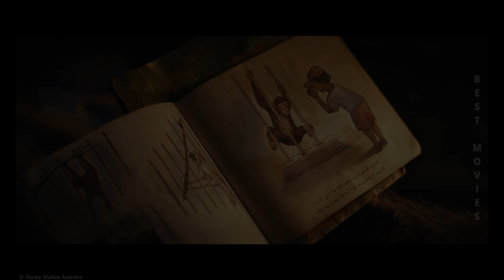Top 10 Must-Watch Sci-Fi and Fantasy Movies of 2024 | Best New Releases!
Welcome to our list of the "Top 10 Must-Watch Sci-Fi and Fantasy Movies of 2024 | Best New Releases!" In this video, we explore the most exciting and highly anticipated sci-fi and fantasy films of the year. From futuristic adventures to magical realms, these movies are sure to captivate and entertain you. Don’t miss out on these must-watch films!

LIST:

00:00 Entry
00:34 Humane
01:14 The watchers
02:00 Arcadian
02:57 Atlas
03:31 Code 8: Part II
04:07 Megalopolis
05:01 Ayalaan
05:46 Dune: Part Two
06:27 Kingdom of the planet of the apes
07:47 A quiet place day one
08:33 Ending